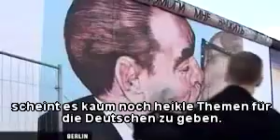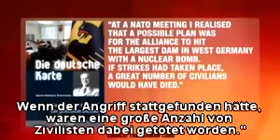Die deutsche Karte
Das verdeckte Spiel der geheimen Dienste